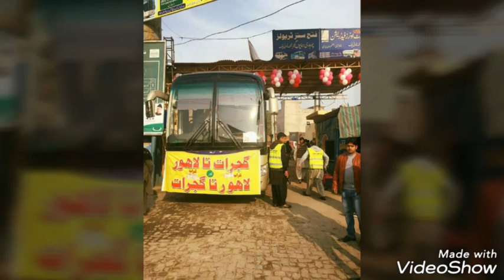Pakistani coaches photo video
All these Buses from Pakistan.